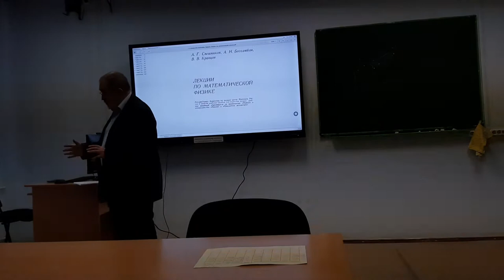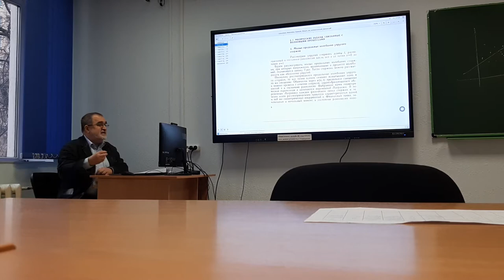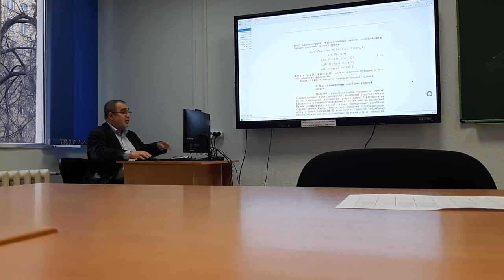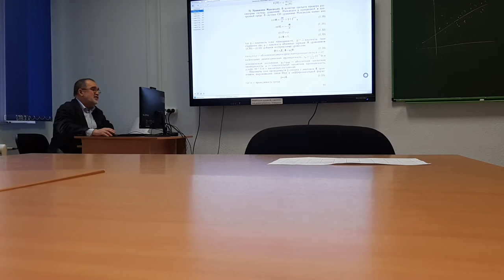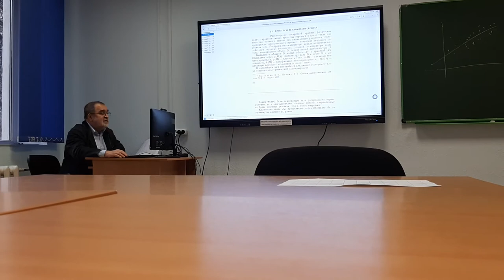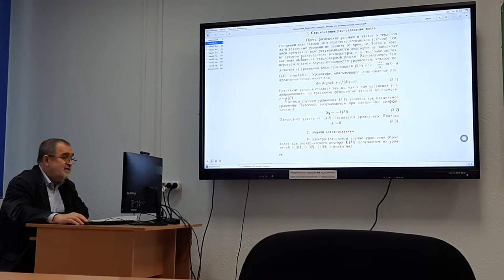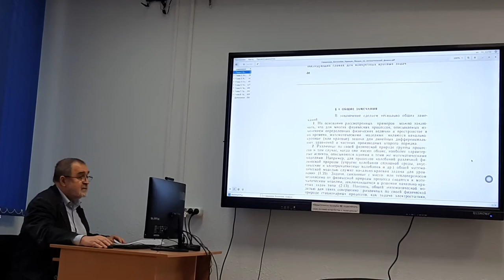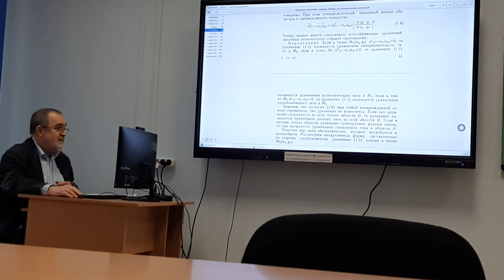Севастьянов Леонид Антонович "Уравнения математической физики"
Научный семинар для магистрантов и аспирантов

Севастьянов Леонид Антонович
Уравнения математической физики
При исследовании реальных процессов или систем методами математического моделирования одним из важных этапов является формулировка математической модели, т.е. постановка математической задачи, адекватной моделируемому процессу или системе. Широкий класс математических моделей описывается уравнениями в частных производных с дополнительными ограничениями в виде начальных и граничных условий. В лекции демонстрируется вывод наиболее простых уравнений в частных производных в качестве моделей предлагаемых примеров физических явлений. Приводится классификация линейных УрЧП второго порядка от двух переменных.

Leonid Antonovich Sevastianov
Equations of mathematical physics
When studying real processes or systems using mathematical modeling methods, one of the important steps is to formulate a mathematical model, i.e. statement of a mathematical problem adequate to the simulated process or system. A wide class of mathematical models is described by partial differential equations with additional restrictions in the form of initial and boundary conditions. The lecture demonstrates the derivation of the simplest partial differential equations as models of proposed examples of physical phenomena. A classification of linear second-order PDEs of two variables is given.